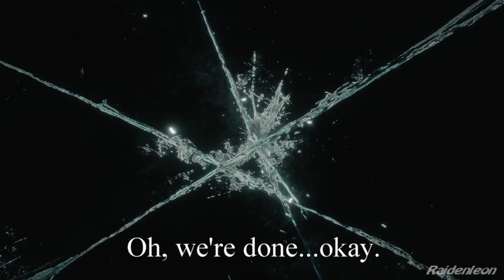Devil May Cry 5 Vergil Episode 9: Demon's of Hour's Past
Vergil's path takes him through the demons he has faced once before.